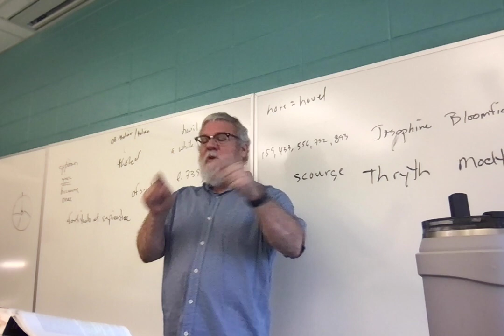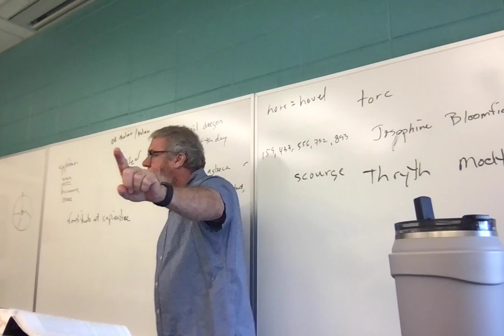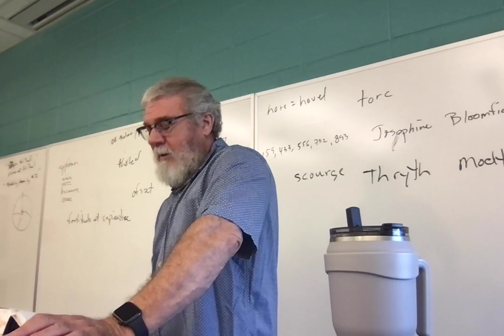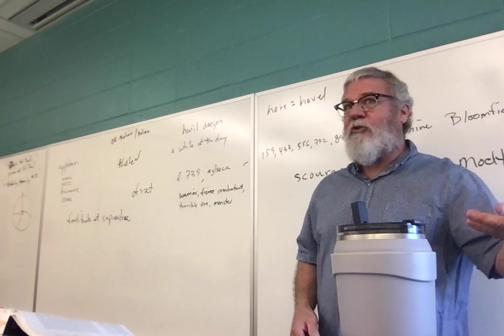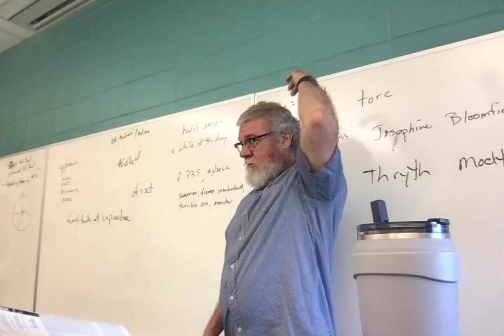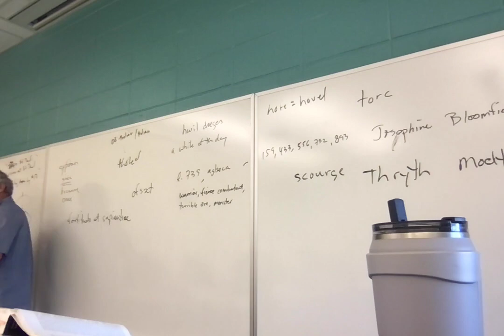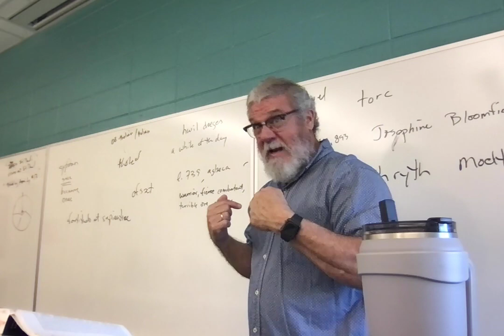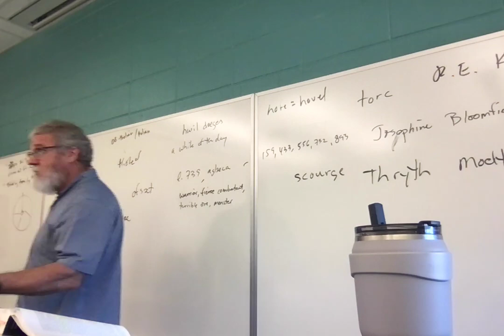ENGL 3010.002 Lecture 11 22323 Beowulf 1202-1733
Lecture 11: Beowulf lines 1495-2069 (Grendel's mother and first part of Hrothgar's Homily)